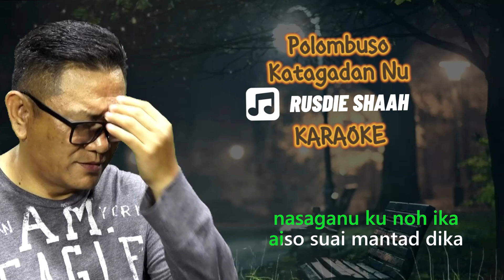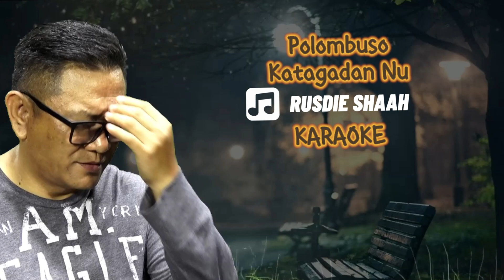Rusdie Shaah - Polombuso Katagadan Nu ( Official Karaoke )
lagu/lirik : Rusdie Shaah
MV Producer : Rusdie Shaah
Studio : RD Studio

* lagu cover di benarkan dengan mengkrediktan penyanyi ataupun studio.

C&P 2024 RD Studio